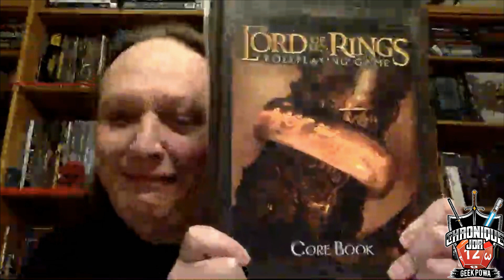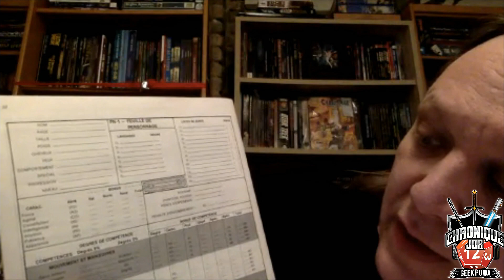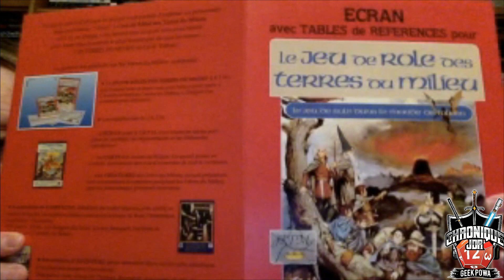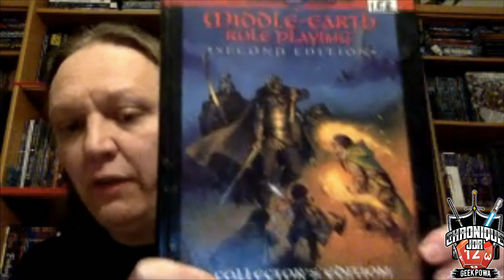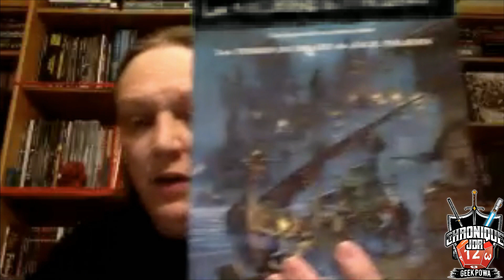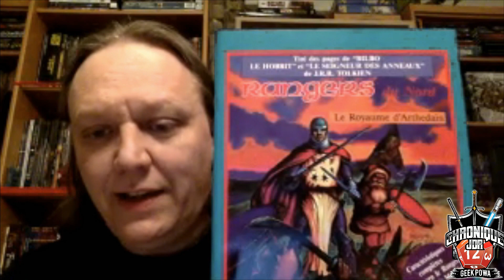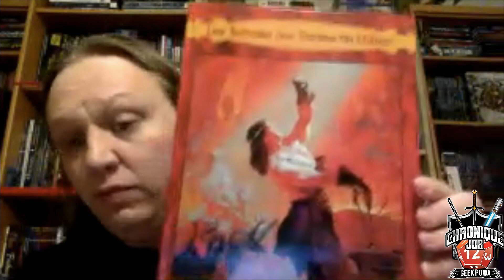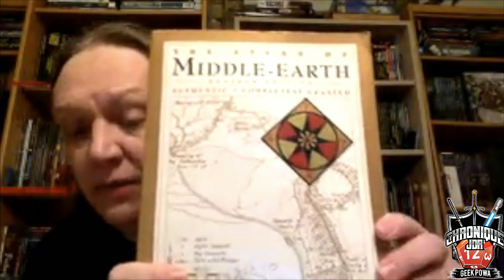Soirée Tolkien & JDR ✏️🎲🧙 Partie 4 sur 4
Partie 2 : L'anneau Unique V1 par Freuh
Partie 3 : La littérature autour de Tolkien par Petit Jean
Partie 4 : L'ancêtre, le boss, l'inoubliable JRTM  par Magnamagistère (sortie demain soir 20 H00 )